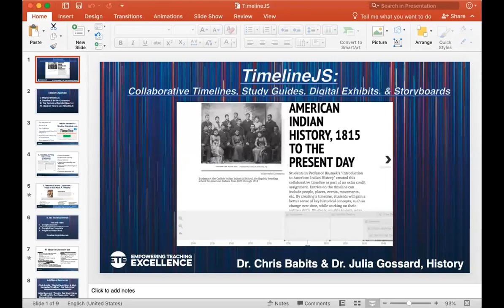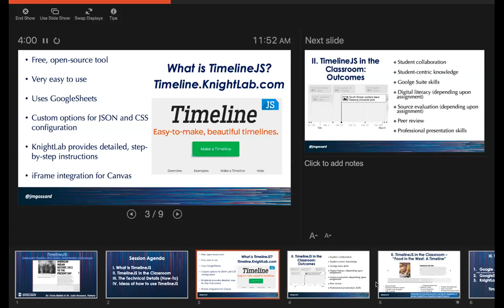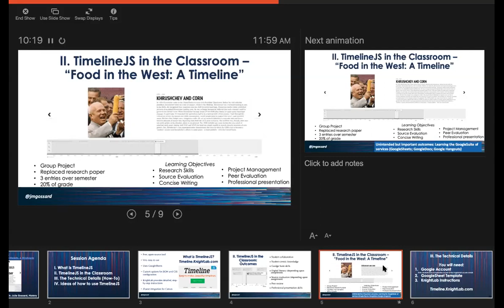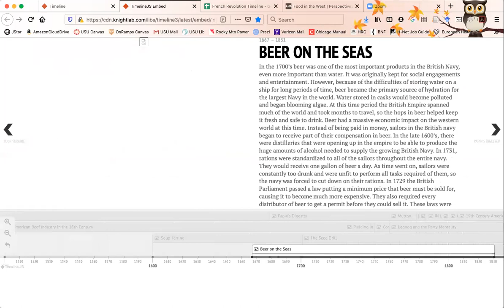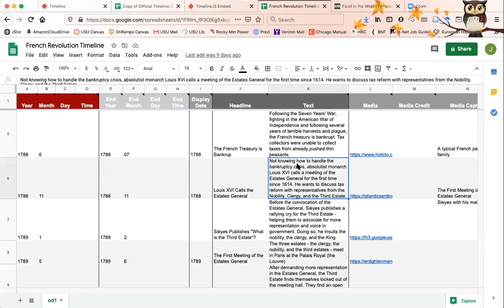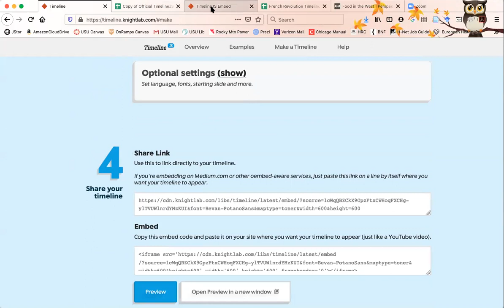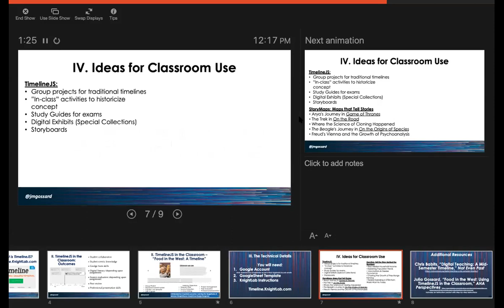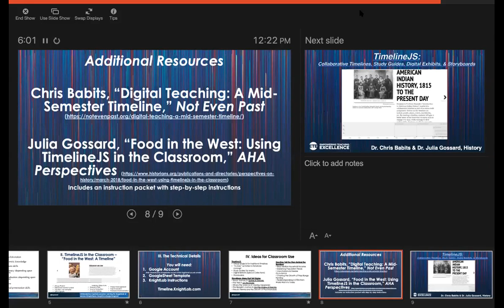ETE Virtual Conf 2020 | Julia Gossard & Chris Babits | TimelineJS: Create Collaborative Timelines...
"TimelineJS: Create Collaborative Timelines, Study Guides, Digital Exhibits, & Storyboards in Any Discipline"

TimelineJS is a free tool that allows you and your students to create beautiful, collaborative digital timelines. Traditionally used to create chronological timelines for history or journalism projects, this tool can be customized to build student-created, collaborative study guides, digital exhibits, and storyboards across a variety of disciplines, including the humanities, information literacy, education, and even the sciences. This workshop will provide a demonstration of how to use and set up the tool in your classroom, along with an overview of several TimelineJS assignments. The session will conclude with a brainstorming session of how to incorporate TimelineJS across the disciplines.